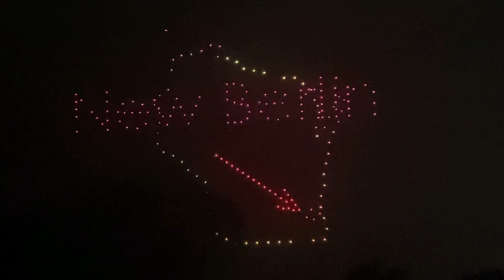2024 Drone Show at Malone Park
Drone Show at Malone Park in New Berlin, WI on Friday, July 5, 2024. Video created using